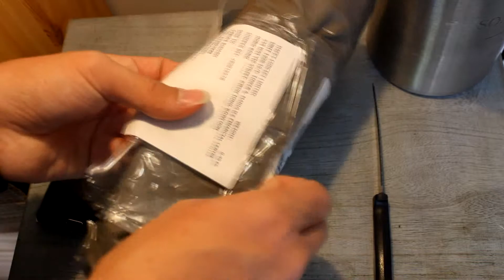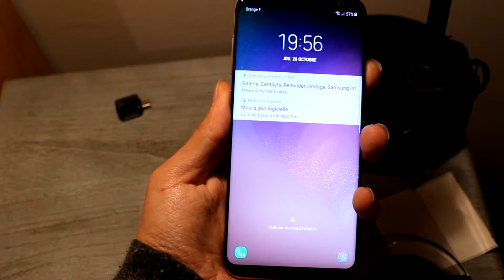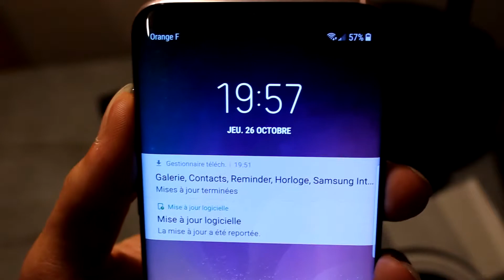Unboxing: UN S8+ EN ROSE!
Salut à toutes et à tous et voici la vidéo d'unboxing d'un S8+ en édition collector limitée américaine en promotion à 600$ au lieu de 809$, le produit étant acheté sur place ( Un AT&T de NC ), aucun lien ne sera donné...
PS: aucun placement de produit n'a été fait.

Dates de sorties de mes prochaines vidéos:

Let's Play GTA V Ep.45: 30/12/2017
Let's Play I am Innocent Ep.9: 01/01/2018
Let's Play Hooked Ep.9: 03/01/2018
Minecraft Play 4 You Ep.21: 05/01/2018
Let's Play GTA V Ep.46: 06/01/2018